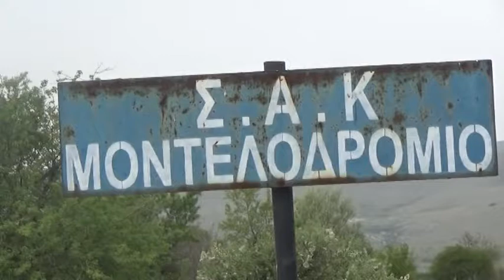ΑΕΡΟΜΟΝΤΕΛΙΣΜΟΣ ΣΤΟ ΜΑΥΡΟΔΕΝΔΡΙ ΚΟΖΑΝΗΣ